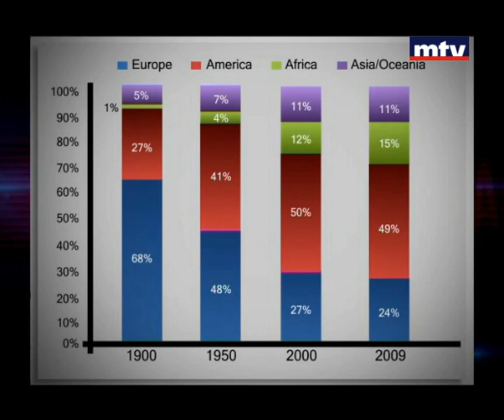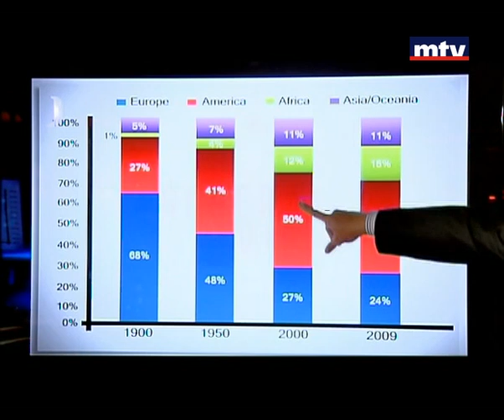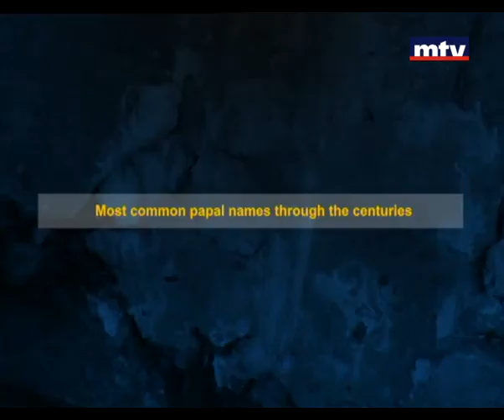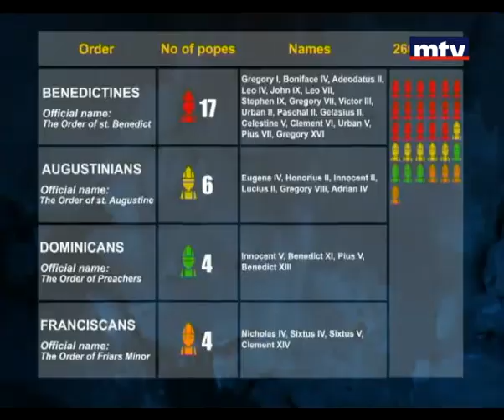General View - 05 Apr 2013